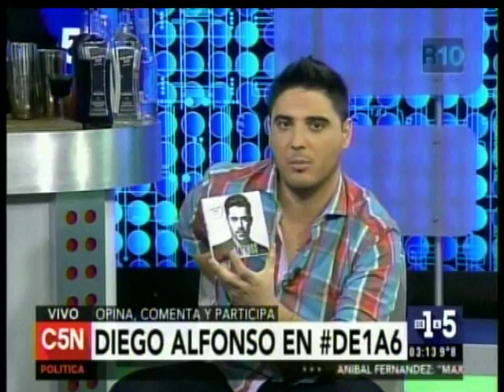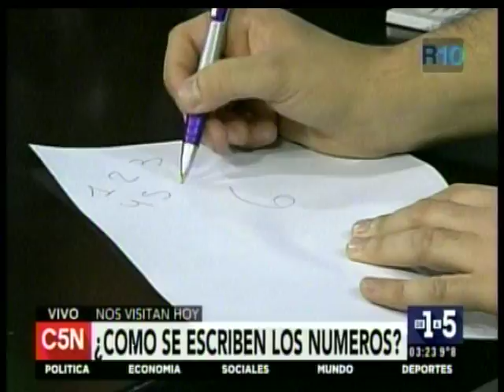C5N - DE1A6: EL LIVING DE LOS VIERNES (PARTE 1)